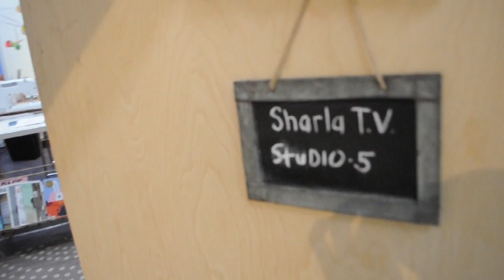The Mesh Window (Official Preview)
Natalie Bogart documents the making of a one of a kind soft sculpture to be featured in an art exhibit at the well known pembroke pines. Sharla Valeski, the artist, creates a unique perspective on the subject of domestic violence with her colorful mixed media art piece.